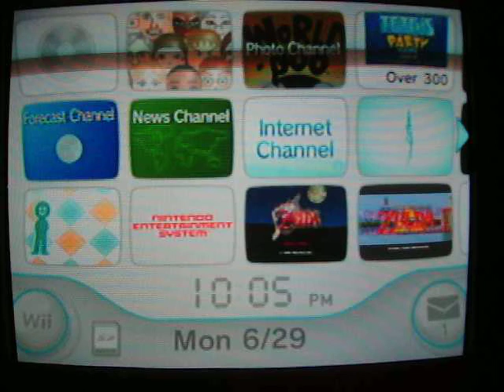Let's Play Sonic Black Night Part 1: Picnics and the Star Rod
We begin with the intro where there where lots of picnics going on, also we begin some gameplay.